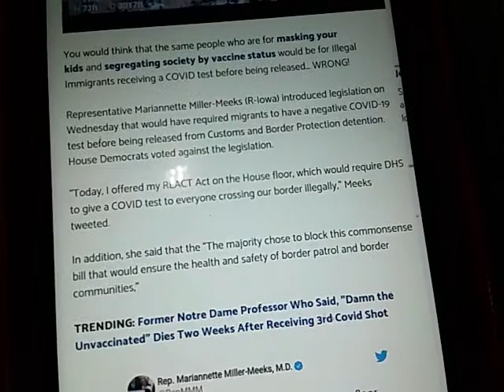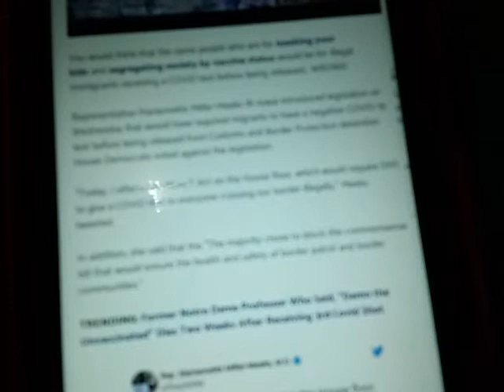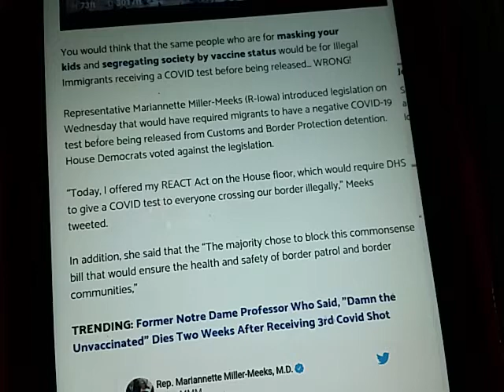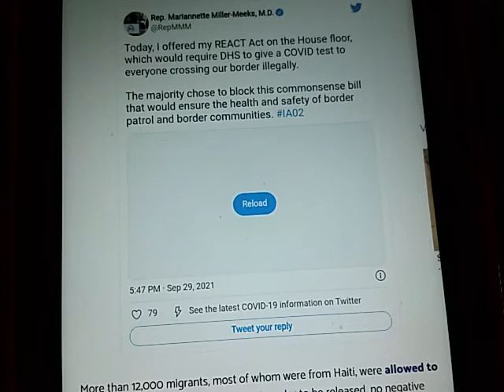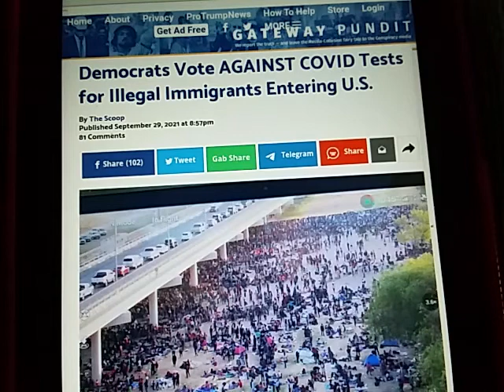Dems vote against WuFlu tests for illegals, it's about control, not health and safety.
Bit Chute
Bitcoin below.

-   Crypto

ethereum:0x1134B1773c2E72fcAcfe2D91A4D7372CE25ff85A

ethclassic:0x0e77d28D7187E5639c32dA633Cc138997aAFd5A6

bitcoin:bc1q5a4yk7369yl9cc6rfqe95vxm5q026pv7vgp5qs

dogecoin:DDwNCfsmpPHwpissuKrw9agqS99UjtFJ7n

lbry:lbc1qrwc2nfm83pgytfwqakspakez95eusj2crf2m7f

litecoin:ltc1qr8cgzsk2v3qc26hgunsf43359heux9hd43uen3